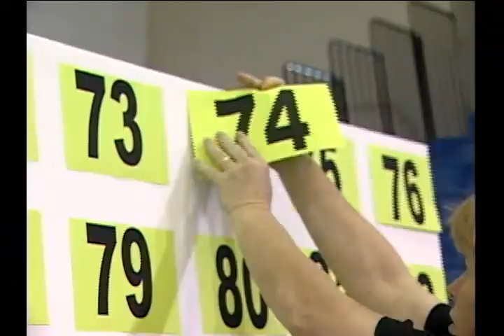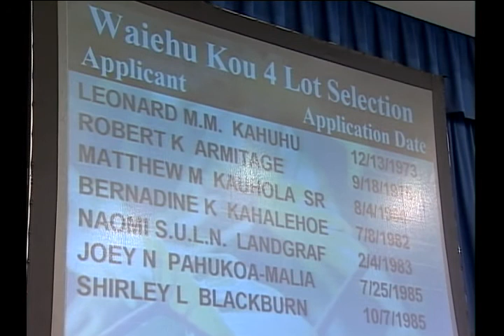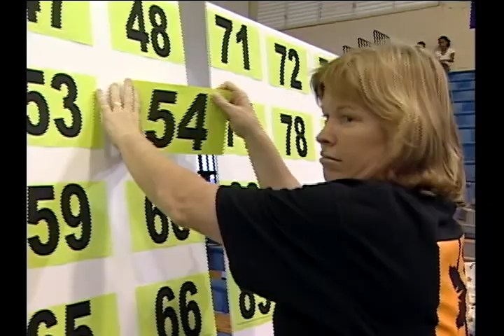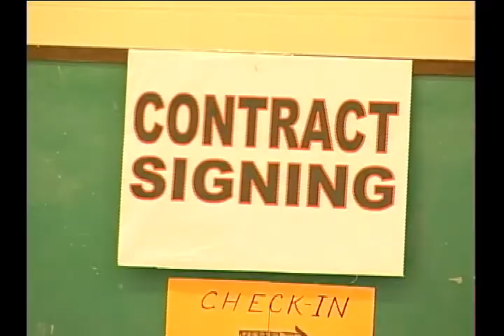Waiehu Kou 4 Lot Selection Day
10/26/2006:  Native Hawaiian Beneficiaries select their lots at the Waiehu Kou 4 Subdivision Lot Selection event on Maui.